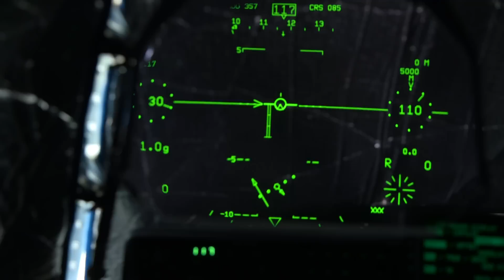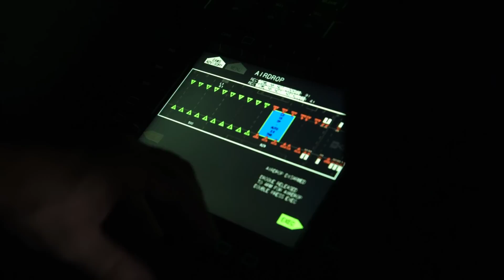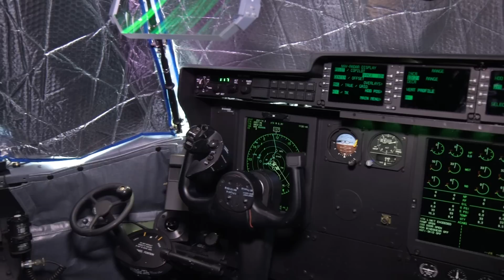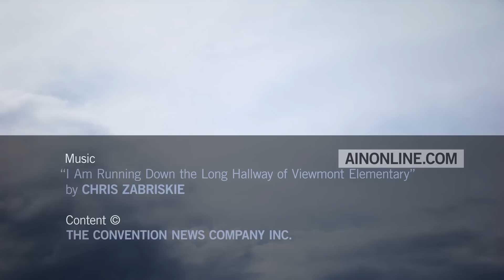Lockheed Martin Debuts Civil LM-100J Hercules Transport at Paris Air Show 2017 – AINtv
Lockheed Martin’s C-130J Hercules-derived LM-100J commercial freighter made its debut at the Paris Air Show this year, with the first flight taking place less than a month earlier. Lockheed has previously offered a civil version of the older, shorter-fuselage Hercules called the L-100, but production ended in 1992. Many of those aircraft are still in operation today. The multi-role LM-100J is expected to complete a variety of delivery missions involving bulky and oversize cargo. It can also operate to and from short or unprepared airfields, without ground support equipment.